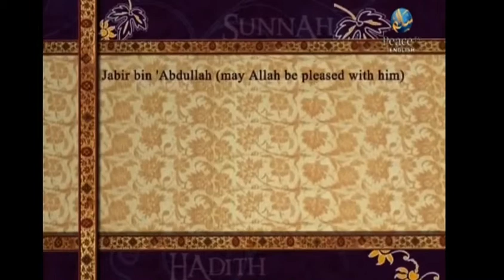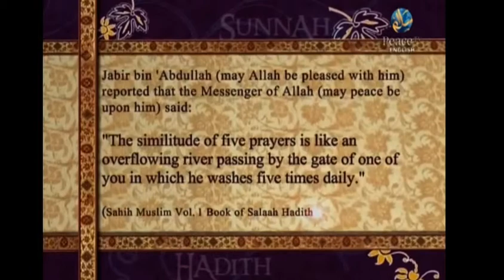Inner Dimensions of Worship - Part 36 - Virtues of Hajj (P2) - Abdur Raheem Green - Peace TV